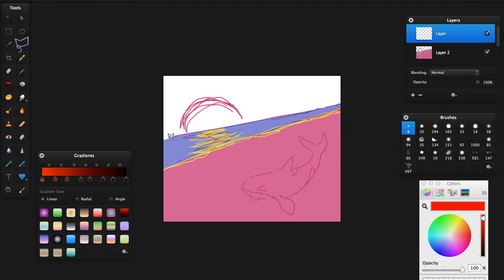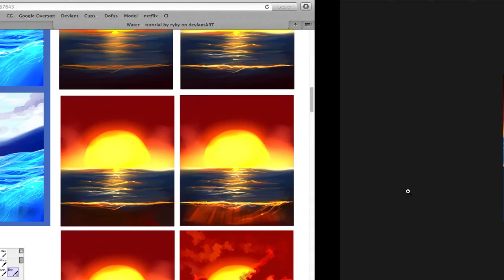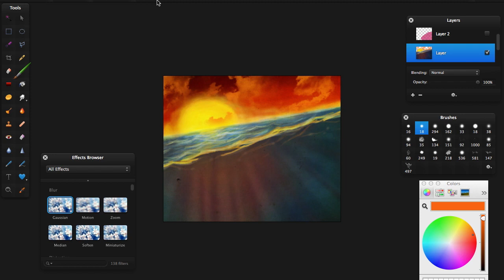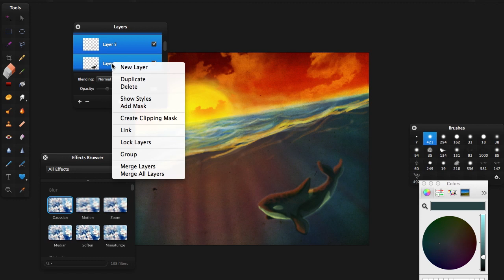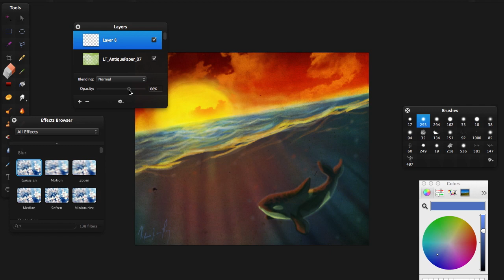Orca - speed paint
Artist: Me, Victoria, 15
Program: Pixelmator
Time: 1 hour and 30 min
Edit prog: iMovie.
Layers used: About 5
Song: Zack Hemsey - The way (I mixed it up my self)
Otherwise: Ask and enjoy!'